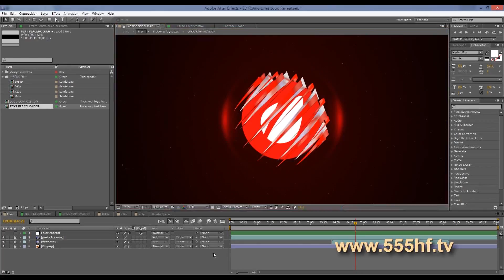Встреча МИНЧАН 40 лет спустя Часть 3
Тост за тостом звучат в поздравленьях. На эту встречу некоторые ребята прибыли даже из других стран, таких как: США, Израиль, Казахстан. На сколько знаменательная дата и на сколько дружно морское братство. Спустя годы с большим воодушевлением вспоминаются золотые времена службы на «Минске». За столами вспоминают: кто у кого был карасем, как коротали досуг, как шутили и смеялись, как несли службу. Этот день знаменателен и тем что, несмотря ни на что, экипаж «Минска», как и прежде соблюдает традиции и собирается ежегодно. От себя лично хотелось бы пожелать крепкого здоровья, благополучия и удачи! С юбилеем ребята, с юбилеем ТАКР «Минск»!